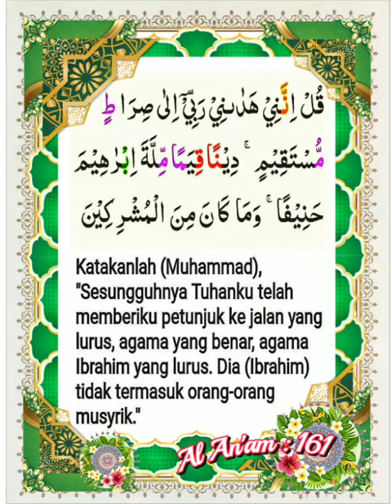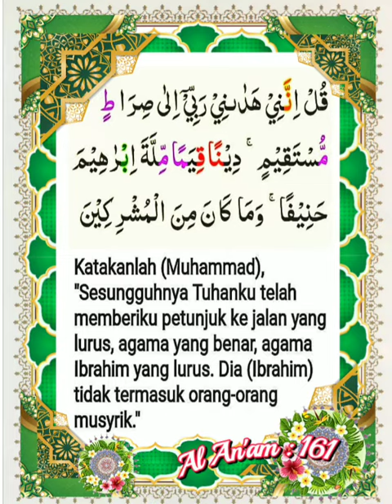006_161_Al An'am _ Al Ghamidi, Alafasy, Al Hussary